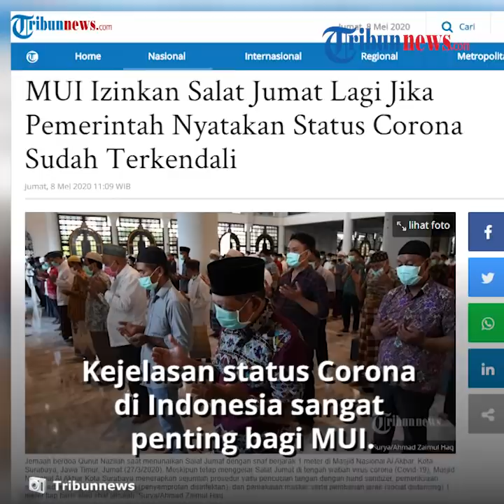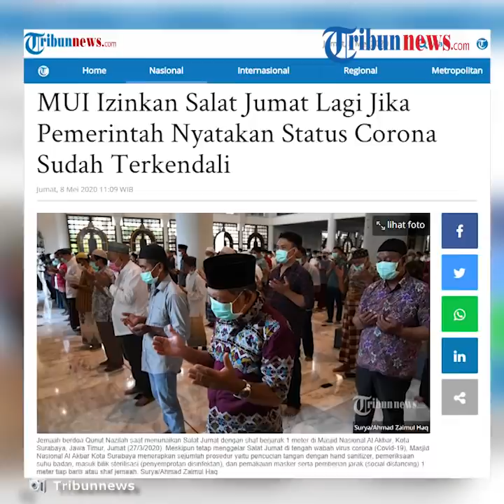MUI Akan Izinkan Terawih dan Salat Jemaah di Masjid Jika Pemerintah Nyatakan Corona Sudah Terkendali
Laporan Wartawan Tribunnews.com, Fahdi Fahlevi

TRIBUN-VIDEO.COM, JAKARTA - Sekretaris Jenderal Majelis Ulama Indonesia (MUI) Anwar Abbas meminta pemerintah menjelaskan mengenai status pandemi corona di Indonesia.

Pasalnya, Anwar melihat beberapa waktu terakhir pemerintah telah membuat kebijakan baru dengan pembukaan bandara serta pengoperasian angkutan umum.

Kejelasan status pandemi corona di Indonesia, menurut Anwar sangat penting bagi MUI untuk menentukan sikap terkait fatwa MUI nomor 14 tahun 2020 tentang Penyelenggaraan Ibadah dalam Situasi Terjadi Wabah Covid-19.

"Maka MUI meminta ketegasan sikap pemerintah tentang penyebaran Covid-19 apakah sudah terkendali atau belum, karena hal itu sangat penting bagi MUI. Untuk dijadikan dasar menjelaskan dan menentukan tentang sikap, dan tindakan mana yang harus dilakukan oleh umat terkait dengan fatwa yang ada," ujar Anwar melalui keterangan tertulis, Jumat (8/5/2020).

Anwar menjelaskan pada poin empat fatwa MUI nomor 14 tahun 2020 disebutkan bahwa dalam kondisi penyebaran Covid-19 tidak terkendali di suatu kawasan yang mengancam jiwa, umat Islam tidak boleh menyelenggarakan slat Jumat di kawasan tersebut, sampai keadaan menjadi normal kembali dan wajib menggantikannya dengan salat zuhur di tempat masing-masing.

Demikian juga tidak boleh menyelenggarakan aktivitas ibadah yang melibatkan orang banyak dan diyakini dapat menjadi media penyebaran Covid-19, seperti jamaah salat lima waktu atau rawatib, salat Tarawih dan Ied di masjid atau tempat umum lainnya, serta menghadiri pengajian umum dan majelis taklim.

Anwar mengatakan jika pemerintah menyatakan situasi telah terkendali, maka MUI akan kembali memperbolehkan pelaksanaan ibadah kembali seperti semula. Hal tersebut sesuai dalam fatwa MUI.

"Tetapi jika pemerintah menganggap bahwa kondisi sudah terkendali maka dalam fatwa MUI dinyatakan bahwa umat Islam wajib menyelenggarakan salat Jumat dan boleh menyelenggarakan aktivitas ibadah yang melibatkan orang banyak," tutur Anwar.

Ibadah tersebut yakni, salat jamaah salat lima waktu atau rawatib, salat Tarawih dan Ied di masjid atau tempat umum lainnya. Serta diperbolehkan menghadiri pengajian umum dan majelis taklim dengan tetap menjaga diri agar tidak terpapar virus corona.

Artikel ini telah tayang di Tribunnews.com dengan judul MUI Izinkan Salat Jumat Lagi Jika Pemerintah Nyatakan Status Corona Sudah Terkendali,